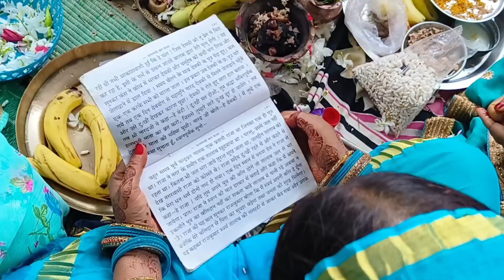हर छठी मैया पूजा, (२) कहानी, आरती, भजन,बंबुलिया, हमारे घर की हर छठी मैया पूजा